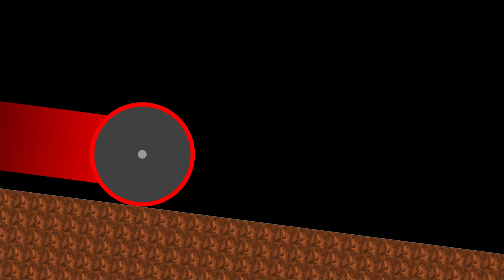Circle Monster Marble Survival in Algodoo